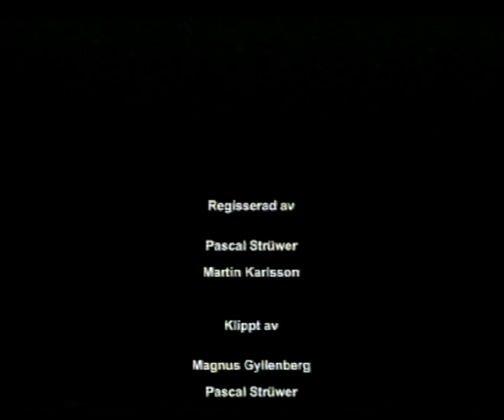We 1999 Subway Promo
A promotional video shot entirely in the Stockholm subway system 1998-99. Skating by HÃ¥kan KarlstrÃ¶m, David Engzell, Kejwan Darroudi, Tobbe Holm, Martin Karlsson, Micke Andersson, Love Eneroth and Casper Plass. Filmed by Jean-Pascal StrÃ¼wer.